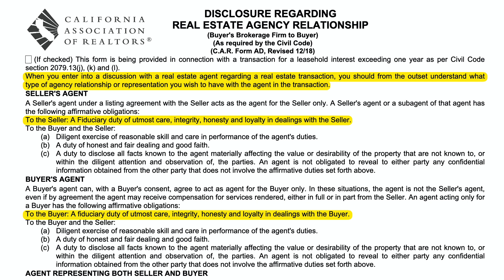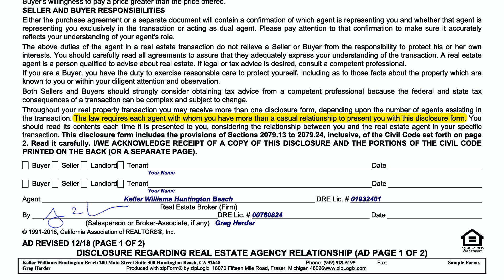Greg on the ADS